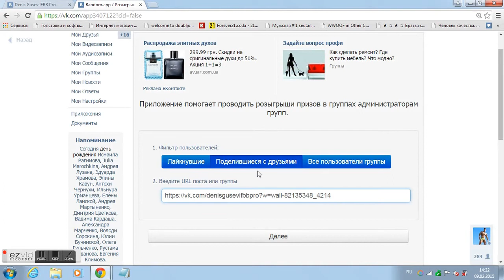Итоги конкурса 09.02.2015 Denis Gusev IFBB